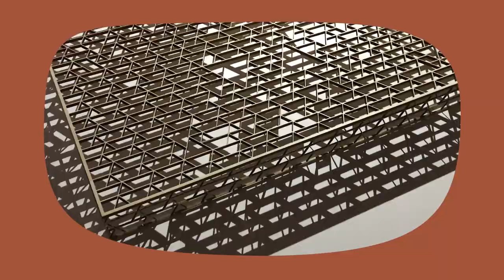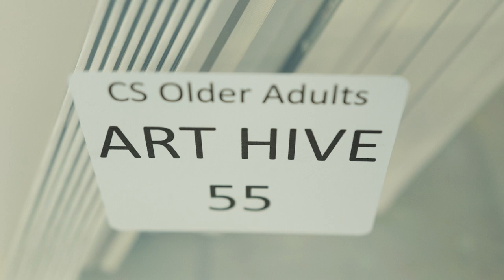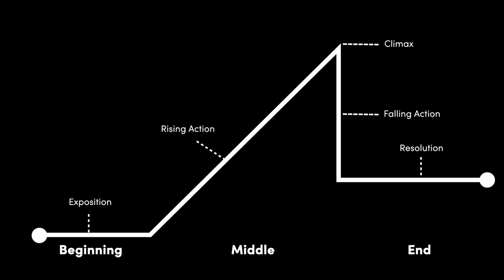Turning Client Work Into an Emotional Film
Hi, I'm Inder from Kahani Pictures, and in this video, I take you on a personal journey behind the lens of one of our most emotionally compelling projects yet. As a fulltime filmmaker focused on impact storytelling for brands, I'm usually tasked with showcasing their best work. However, this project with HCMA, a globally recognized architecture and design firm, took an unexpected turn that I believe sets a new benchmark for emotional filmmaking in video production.

Initially hired to highlight the architectural brilliance of the Cedar Creek Community Centre, my team and I stumbled upon a story so touching, it reshaped our entire project. This isn't just a tale about a building; it's about the people it serves and the profound impact it can have on their lives. Join me as I share how we shifted from a traditional videography approach to capturing a narrative that brought our client and their audience to tears.

Discover the process of identifying and pivoting to a story that matters — the story of Jim, a senior whose life was deeply affected by the community centre's arts program following the loss of his wife. Through scenes from the final film and insights into our filmmaking process, I reveal how emotional storytelling can elevate a brand's message from mere promotion to a powerful, relatable human experience.

This video is a deep dive into the art of videography and emotional filmmaking, demonstrating how it's possible to uncover and tell stories that connect on a human level, and why this approach is crucial for impactful video production.

This venture into emotional storytelling marks a significant moment for me and Kahani Pictures. If you find value in this exploration of emotional filmmaking and its potential to transform video production for brands, let me know. Your feedback encourages us to continue finding and sharing stories that truly make a difference.

Your support helps us keep doing what we love—telling stories that matter.